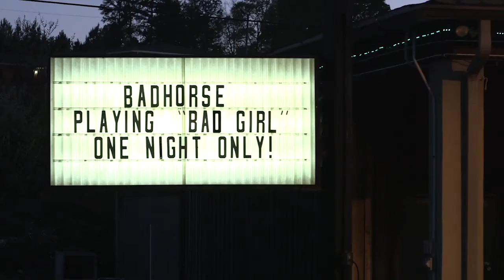Bad Girl by BADHORSE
"Bad Girl" recorded, produced & performed by Badhorse at Cupit Records/studios in Nashville, Tn.
Music & lyrics written by Adam Grant, Robert E. Walden & Charlie Gilbert
BMI/Nashville 2009
Music video filmed by Alex Preston at Hunters Bar & Grill in Hogansville, Ga